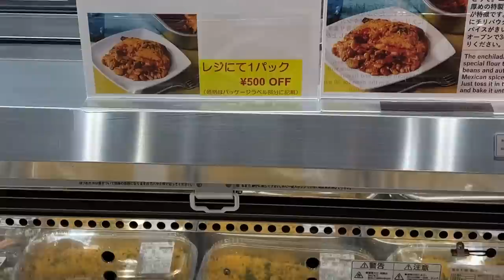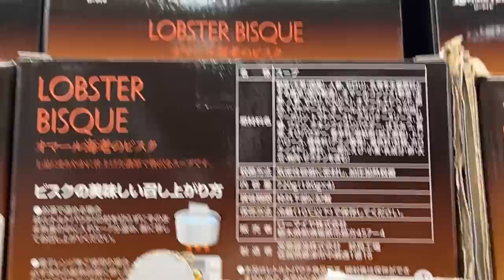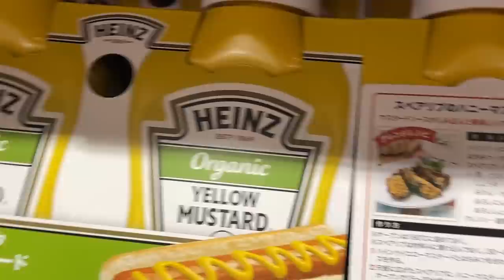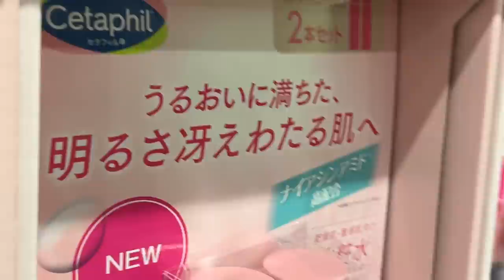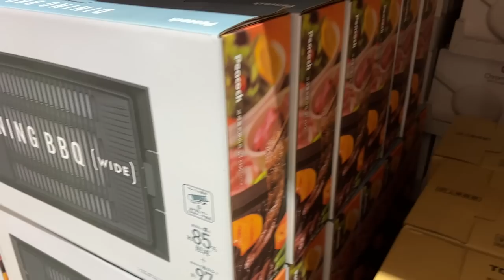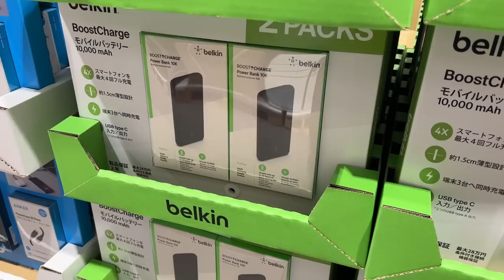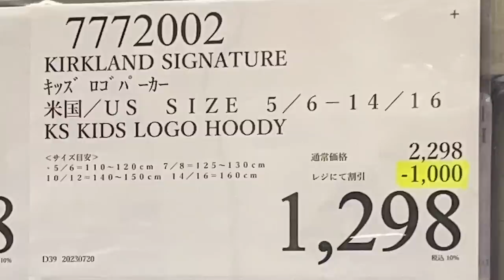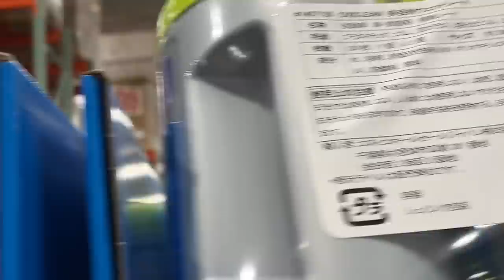【コストコセール情報】08月1週目-平日 食品 生活用品 パン 肉 お菓子 キャンプ キッチン おすすめ 最新 クーポン 購入品